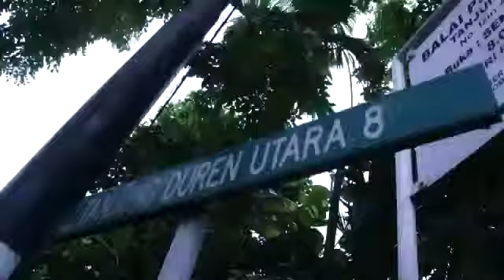Tanjung Duren Update 2013-09-15-fenny-jco